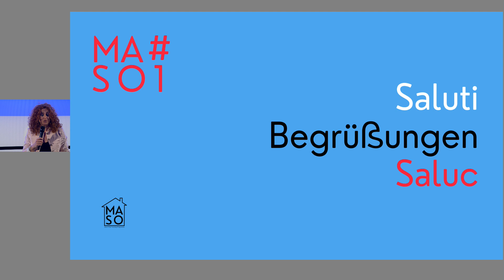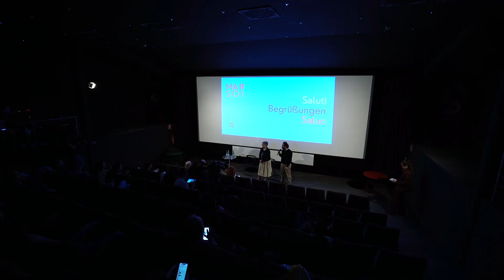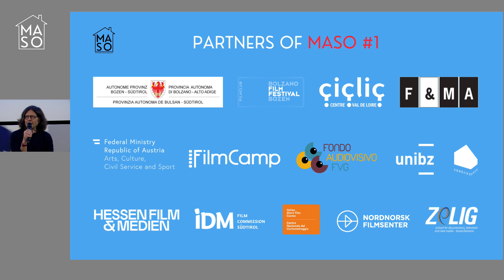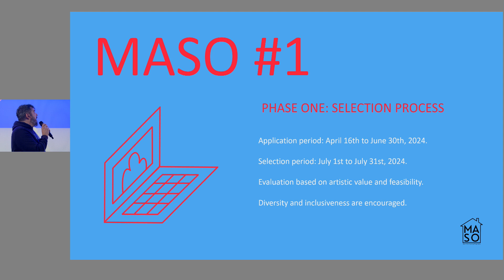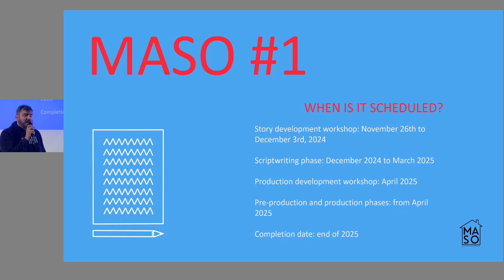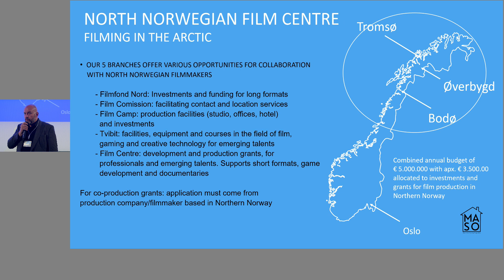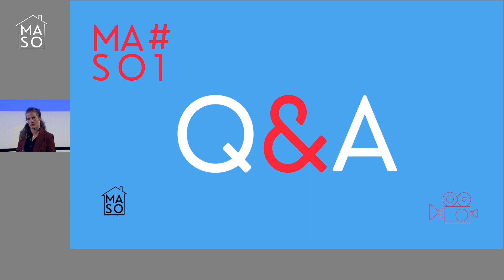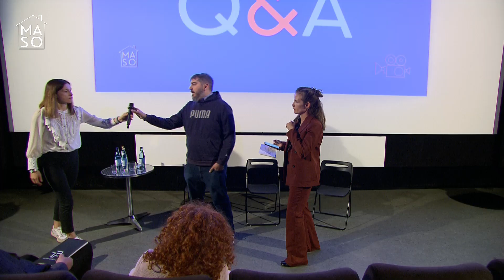MASO 01 FILMclub160424 REC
MASO – the new training programme for experienced and young filmmakers with new ideas for short films and short series.
MASO #1, the first edition of the programme, will give up to eight creative teams, sixteen participants in total, the opportunity to create their shorts under the supervision and guidance of international experts.

Applications: 16 April - 30 June 2024

Project selection: 1 July - 31 July 2024